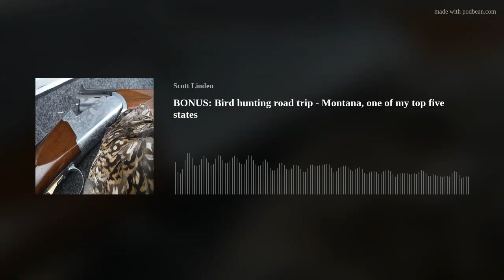BONUS: Bird hunting road trip - Montana, one of my top five states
Pack the dog, extra ammo, and fasten your seatbelt. We're headed for Big Sky country on this bonus episode. Stories, suggestions and tips, starting points and advice that might help on your next road trip.
This state is loaded with public-access walk-in and government-administered ground. I'll cover my own experiences with habitat, seasons, and tactics for all the prairie birds. Plus, a few towns and regions where you might start your own quest for sharptails, ringnecks, sage grouse and Hungarian partridge. And some hard-won lessons on planning your trip from homework to itinerary.
And it's all brought to you by: Pointer Shotguns, Sage &amp; Braker Mercantile, Pointer shotguns, LandTrust.com, HiVizSights.com, @midwayusa, midwayusa, Midway USA, Mid Valley Clays and Shooting School, TrulockChokes, HiViz shooting systems, ESPAmerica, Purina Pro Plan Sport and FindBirdHuntingSpots.com.